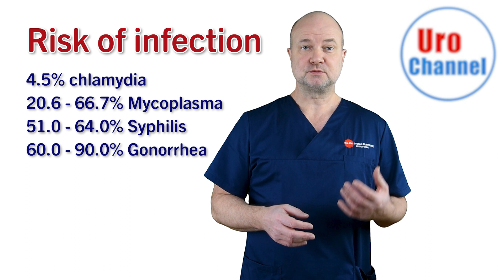Sexually transmitted infections are often invisible! | UroChannel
Sexually transmitted infections (STI's) are often invisible and even the infected often have no clue that they are infected. Dr. med. Dr. phil. Stefan Buntrock, urologist from Göttingen, explains in this video on UroChannel what you can do to protect yourself. One in five Americans has a sexually transmitted disease (STD). The most frequent ones are chlamydia, gonorrhea, mycoplasma, trichomonas and herpes. But also syphilis and HIV are prominent diseases in some parts of the world and in some communities. Risky behavior includes casual partners, shifting partners and not using condoms. The use of recreational drugs alters individual risk perception and also poses a threat.